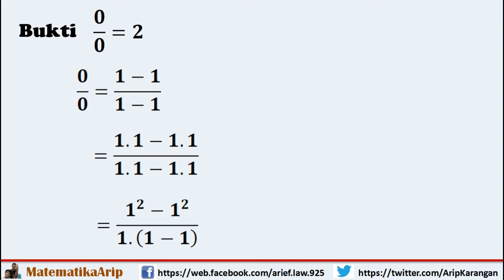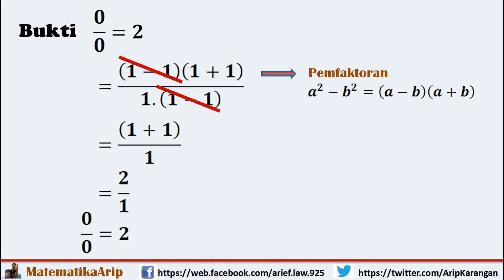Bukti Nol Dibagi Nol Sama dengan Dua( 0 : 0 = 2 )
Vidio ini membahas 'Bukti Nol Dibagi Nol Sama dengan Dua( 0 : 0 )' dengan cara yang mudah dipahami. dalam vidio ini pemateri berharap penonton bisa memberikan masukan di kolom komentar dimana letak kejanggalan dari pembuktian ini.